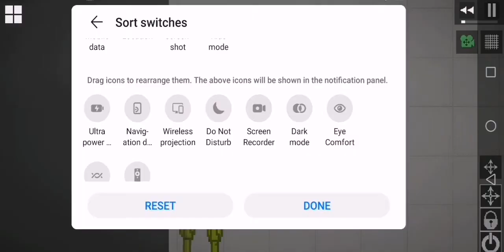the Battle Of Melon playground